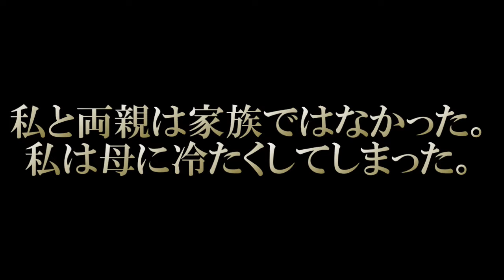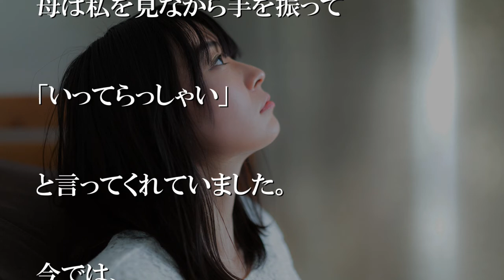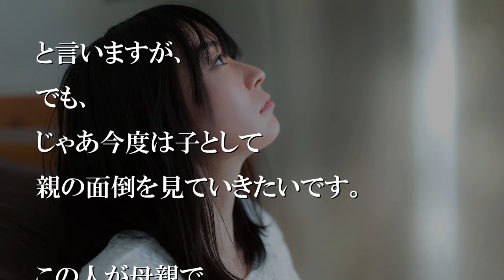私と両親は家族ではなかった。私は母に冷たくしてしまった。【感動する話】